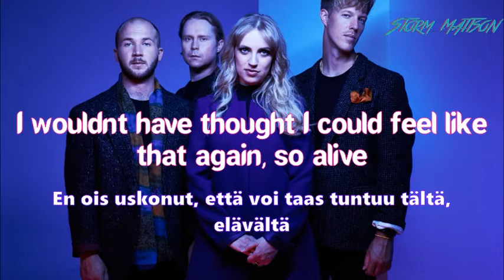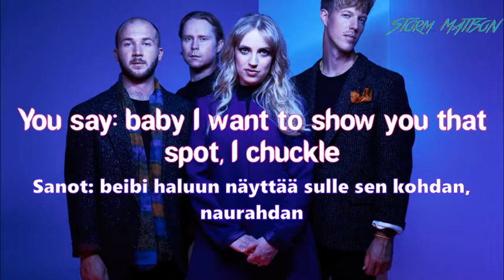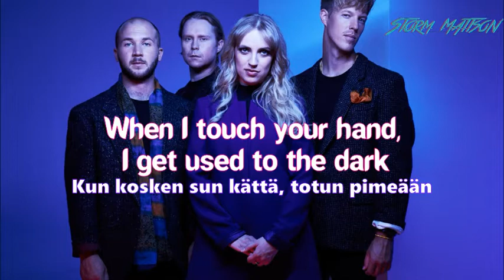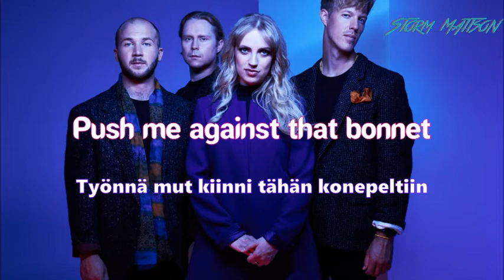Haloo Helsinki! - Tulikärpäset (Sub eng)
+ Info here!

* This translation wisnt mine so may be some translation or grammatical errors.

Don't forget to "like" it if you want more Haloo Helsinki videos!